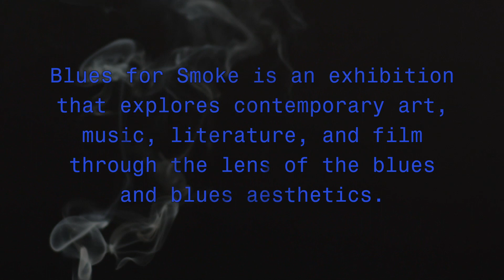Tricia Rose - Blues For Smoke - MOCA U - MOCAtv - Ep. 10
Dr. Tricia Rose sheds light on the contemporary vitality of the Blues.

Dr. Tricia Rose is a Professor of Africana Studies at Brown University.  She is an accomplished author, a respected social critic and intellectual, and a highly sought after public speaker.

In this Blues for Smoke webisode, Professor Rose shares her analysis of the contemporary socio-cultural vitality of the Blues, arguing that the Blues is an evergreen sensibility that needs no specific time or place in order to maintain its relevance.  With professorial wit, she also links the Blues to the modern-day comic, stating that the tragi-comic nature of the Blues has the power to help the listener psychologically distance oneself from the physicality of a given tragedy or catastrophic circumstance.

Talent: Dr. Tricia Rose
Location: Eso Won Books
Producers: Jeremy Berry & Eugenia Marshall
Director: Eugenia Marshall and Nikita Adams
Editor: Travon Brumfield
Camera: Willie Mayes